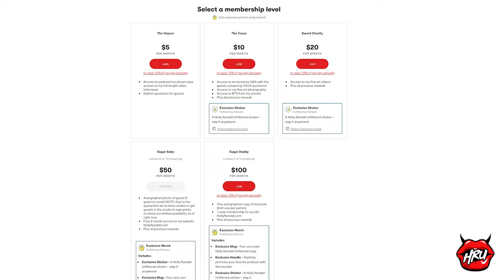Lumi Ray Got Discovered on Twitter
Lumi Ray made her way to the top of the industry with an Instagram story, some tweets, and a “don’t f*ck with me” attitude!